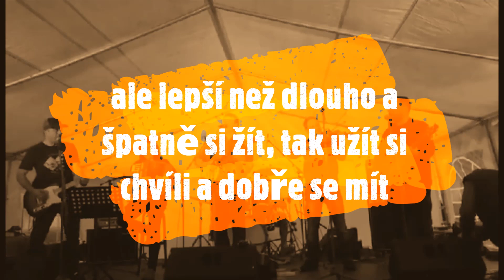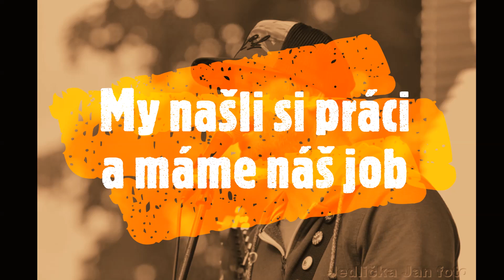Jakofakt? - My našli si práci